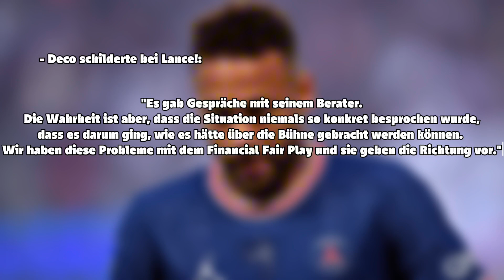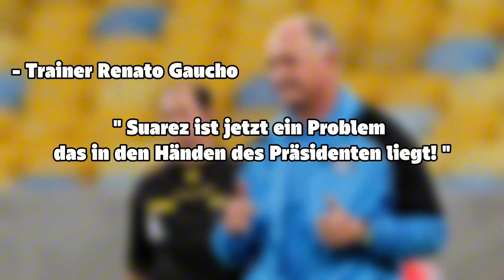REAL VOR DAVIES TRANSFER! PHILLIPS ZU BAYERN IST FIX! Fußball Transfer Update | Tobibo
In diesem neuen Fußball Transfer News Video oder auch Transfer News Aktuell Video reden wir über einen möglichen WECHSEL von DAVIES zu REAL MADRID! Und über den WECHSEL von PHILLIPS zum FC BAYERN!

0:00 Einleitung
0:13 Konkurrenz bei Chalobah?
1:28 Entscheidung bei Phillips!
2:45 Ansu Fati nach Saudi Arabien?
3:34 Real will Davies unbedingt!
4:30 Neymar will zurück nach Europa!
5:43 Suarez & Messi bald wieder vereint?
7:32 Was sagt ihr zu den Themen?
7:50 Abonniere jetzt kostenlos!
8:00 Abschluss

➥ Credits: TransfermarktTV, Goal, 90Min, Marca, Fußball Europa, Fußball Transfers, Real Madrid, FC Bayern, ManCity, Barça, Fußball Update, Transfermarkt, Transfer